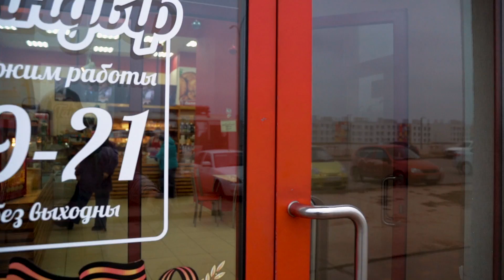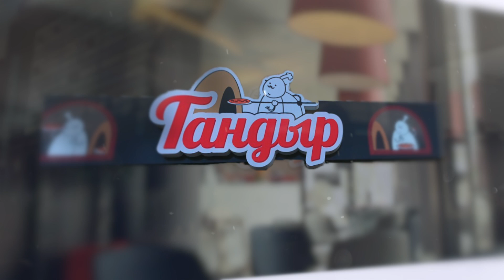Тандыр Калуга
Хлебобулочные изделия/выпечка из тандыра/ любимая пицца/ шаурма/кондитерские изделия.Все это вы можете найти по следующим адресам:Братьев Луканиных 1, Малинники 7/2, Никитина 71, Л.Толстого 55